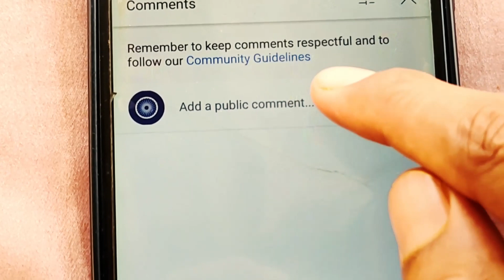आज का मौसम 26 April 2023, mosam ki jankari 26 April ka mausam samachar aaj weather news,monsoon 2023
आज 26 अप्रैल 2023 का मौसम, mosam ki jankari August ka mausam samachar aaj weather news, monsoon 2023 news

rajasthan today weather राजस्थान मौसम जानकारी 26 April  mausam khabar मौसम विभाग 26 अप्रैल mousam ki jankari, mousam today, 26 April 2023 aaj ka mousam

weather forecast  April 26 vigorous northeast monsoon over ap and tamil nadu, heavy rains expected

आज बिहार का मौसम कैसा रहेगा, 26 April bihar ka mausam, bihar mein 26 April weather, bihar weather 26 April today,   tarikh ka mausam, aaj ka mosam,  tarikh mausam, rajasthan mausam 26 April , up mausam 26 April, bihar mausam 26 April

26 April मौसम पूर्वानुमान, इन राज्यों में तूफान के साथ होगी बारिश, 26 April weather, aaj na mausam

26 April aaj ka mousam | आज का मौसम |  सर्दी का मौसम | daily weather news

सम्पूर्ण भारत का 26 अप्रैल, 2023 का मौसम पूर्वानुमान

26 अप्रैल का मौसम jankari कश्मीर और हिमाचल में अब शुरू होगी बर्फबारी, तमिलनाडु और आंध्र प्रदेश में भारी वर्षा

rajasthan mausam 26 April 2023 मौसम जानकारी

26 April mausam राजस्थान मौसम विभाग 26 अप्रैल weather satellite राजस्थान मौसम जानकारी 26 April 2023 26 April 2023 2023. weather forecast 2023. weather report . weather today 2023 . weather forecast india 2023. rain weather 2023. मौसम समाचार 2023. मौसम विभाग 2023. आज का मौसम कैसा रहेगा 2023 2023. आज के मौसम का हाल 2023. मौसम की जानकारी . आज का मौसम कैसा रहेगा . मौसम का हाल . कल का मौसम कैसा रहेगा . कल के मौसम का हाल .haal bataye . mausam vibhag chetavni

weather forecast  April 26 : northeast monsoon to get intense

punjab mausam 26 April 2023

skymet weather report 26 April 2023 26 अप्रैल का मौसम: दक्षिण में मिनी मॉनसून सक्रिय, पूर्वोत्तर व उत्तर भारत के पहाड़ों पर वर्षा का अनुमान

. mausam vibhag bhayankar chetavni . आज का हाल बताइए  कल के मौसम का मिजाज . high alert aaj ke mausam ka mizaaj 26 April 2023,  tarikh ka weather

मौसम विभाग समाचार  26 अप्रैल, आज मौसम की जानकारी, मौसम की जानकारी मध्यप्रदेश, आज के मौसम की जानकारी वीडियो, मौसम चेलावास 26 अप्रैल

delhi ncr pollution report 26 April 2023

26 April  ka mausam samachar

bihar ka mausam 26 April

26 April weather forecast | weather forecast  hours | satellite weather | skymet | imd | mosam | rain

पंजाब, हरियाणा, दिल्ली-एनसीआर, उत्तर-पश्चिमी उत्तर प्रदेश और उत्तर-पूर्वी राजस्थान में भी कुछ स्थानों पर हल्की से मध्यम वर्षा का अनुमान 26 अप्रैल के समय मे, हरियाणा दिल्ली 26 April मौसम पूर्वानुमान,भारी बारिश तूफान की चेतावनी,haryana weather, delhi mausam

jharkhand mausam 26 April ,   मौसम जानकारी 26 April mausam khabar राजस्थान मौसम विभाग 26 April